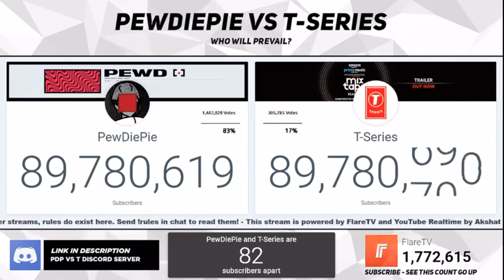T-SERIES PASSES PEWDIEPIE - NOT CLICKBAIT (3/17/19)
History was made, Pew Die Pie was passed by T-Series.